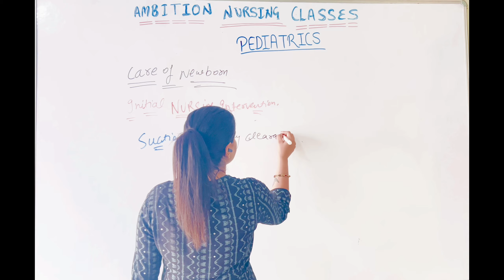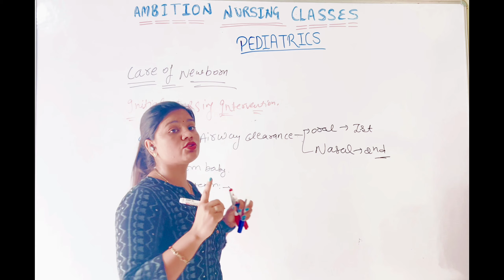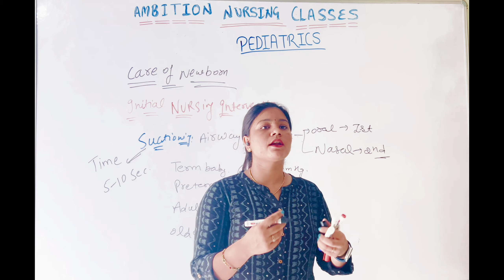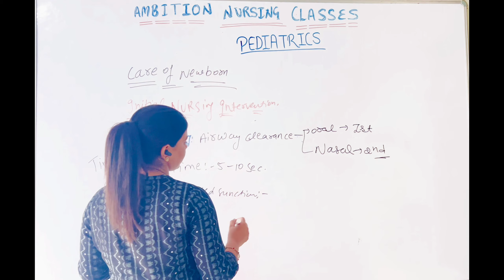Suctioning - Duration & Pressure || Suction || Suction Time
Suctioning - Duration & Pressure || Suction || Suction Pressure || Suction Time || Suction Duration || Suction Complication ||